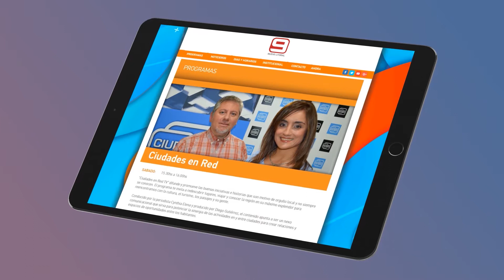Federal Ciudades en Red TV Parte 2